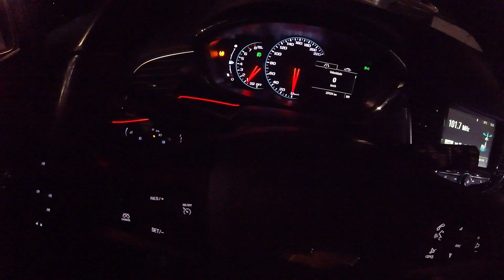Tracker Premier 1.4 Stage 2 Remap + Downpipe + Difusor Escapamento + Peddal Eurobooster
Difusor modelo slim de aço inox 304 e acionamento por controle remoto de 2.5 polegadas ✅️

Acionamento por controle remoto com 2 estágios de abertura

Downpipe Aço Inox ✅️

Válvula Alívio ✅️

Remap ✅️

Peddal Eurobooster ✅️